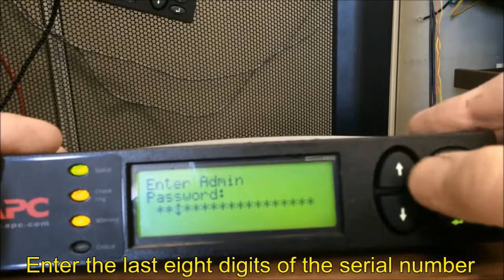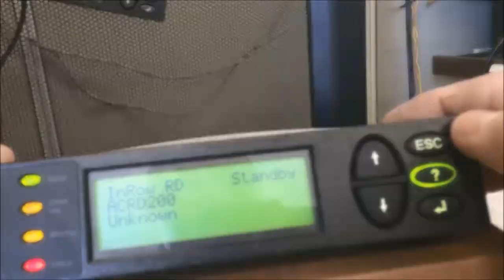Setting Password on InRow Cooling System Display | Schneider Electric Support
Tutorial for setting the password on any InRow cooling system display. Some system functions may be password locked before they may be changed.